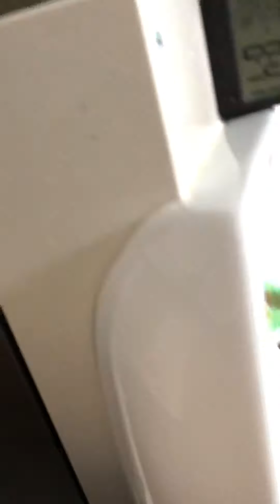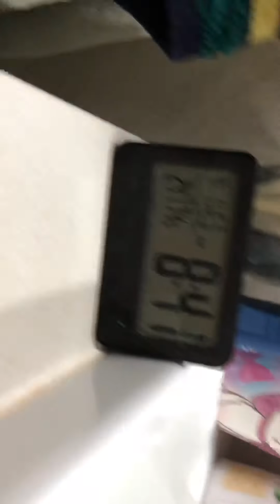Lucas World / April Fool’s day pranks with grandpa, grandma, dad and viewers